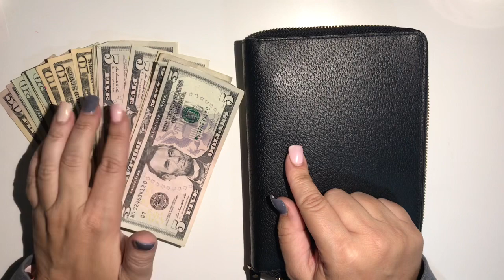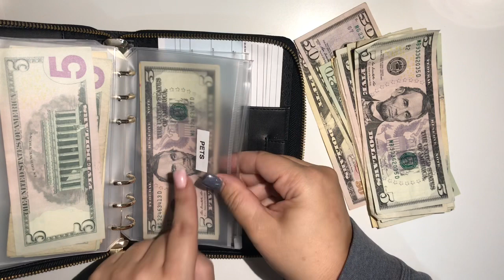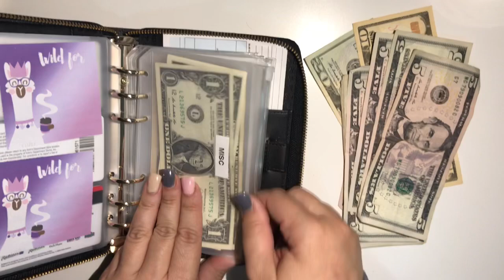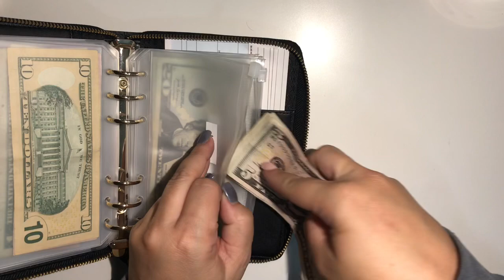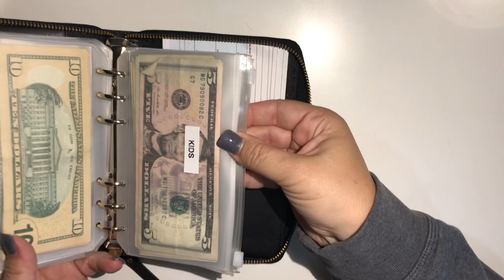Stuffing Our Cash Envelopes - November 8, 2019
It's time to put the money where it belongs - in its cash envelope.  Watch as I separate out our money for the next two weeks - don't forget to check back in and see how I did!!!

I use the Dave Ramsey System for staying on track of my budget and taking control of my money.

I hope you enjoy the video and hopefully encourages you to take control of your own finances.